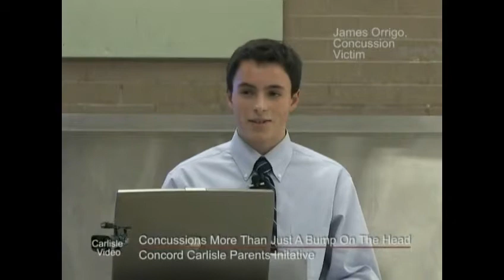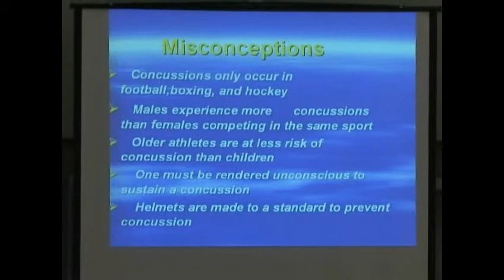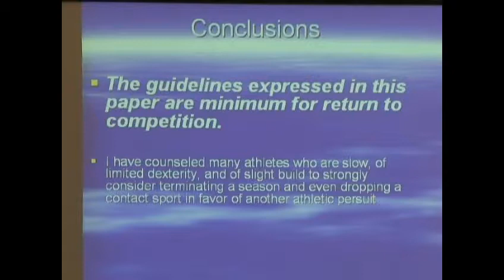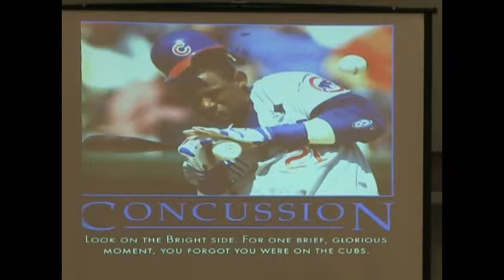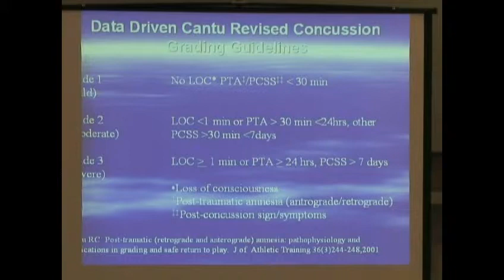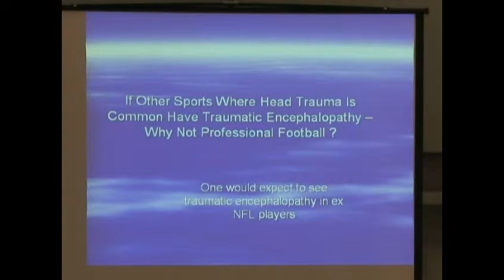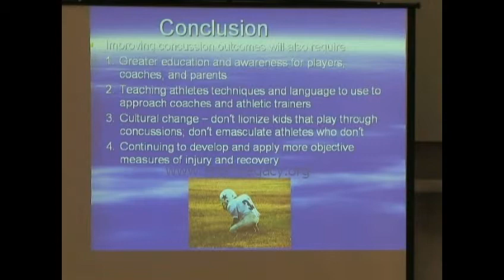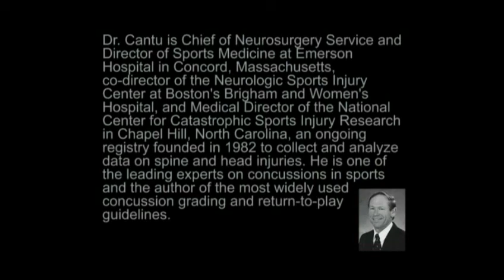Concussions - Dr. Robert C. Cantu